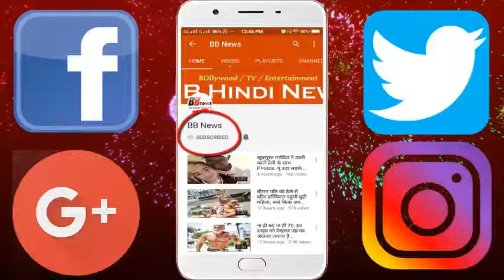कपिल शर्मा के साथ लौट सकता है यह कॉमेडियन, बोला- हम अलग नहीं हुए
Ali Asgar, who has played a granny in 'The Kapil Sharma Show', is currently seen in 'Lip Sync Battle' and 'The Drama Company'. Significantly, Ali had said goodbye to Kapil's show in March. However, now he says that he can return with Kapil. He gave this statement during a recent interview. When asked if he starts the show again, will they accompany him?

In response, Ali said, "Of course I will come with them, we have not been separated from each other. I am a well wisher of Kapil and I pray that they will be cured soon." Please tell that Kapil has taken some break from TV due to lack of health. In a recent interview he had said that he is currently undergoing treatment in Bengaluru and will return from there till the end of September. After this he will first promote his film 'Firangi' and then return to the show.

BB NEWS!!